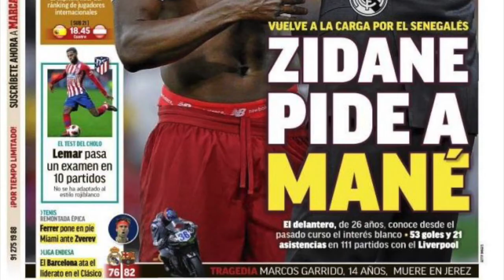LE REAL MADRID S’ATTAQUE À SADIO MANÉ POUR 160 M€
Si les championnats sont suspendus, les dirigeants des clubs européens ne sont pas pour autant au chômage technique.
En témoigne l'initiative du Real Madrid de contacter les représentants de Sadio Mané en vue du prochain mercato.
Cependant, le Real Madrid pense qu’une offre de 160 M€ pourrait faire plier les Reds, qui n’avaient pas hésité à vendre Philippe Coutinho au FC Barcelone lorsqu’une grosse offre était parvenue.